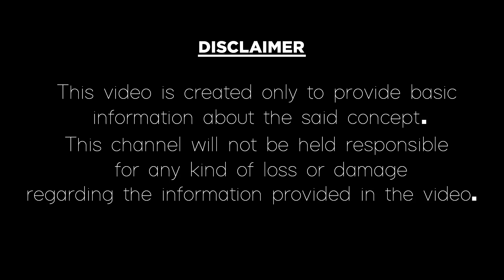రాగి చెంబును ఎలా పూజిస్తే లక్ష్మీకటాక్షం కలుగుతుంది|Lakshmi Kataksham With Ragi Chembu|Video Factory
రాగి చెంబును ఎలా పూజిస్తే లక్ష్మీకటాక్షం కలుగుతుంది.
How to get Lakshmi Kataksham With Ragi Chembu in Telugu.